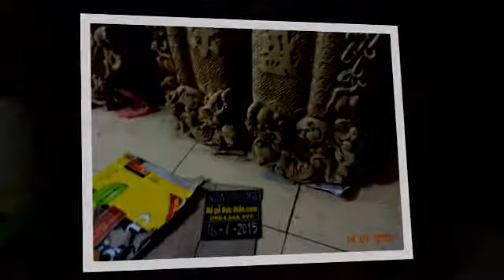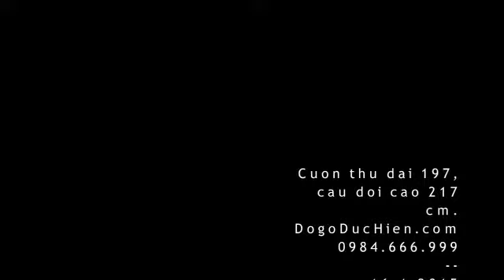16-1-2015, cuốn thư, câu đối, gỗ gụ, đồ gỗ đức hiền